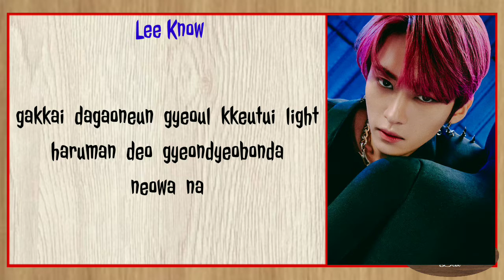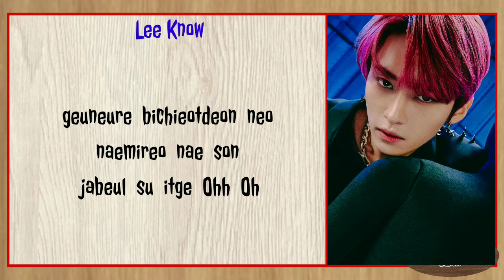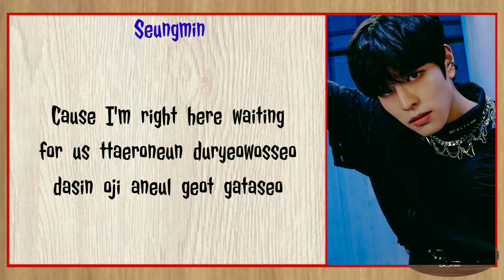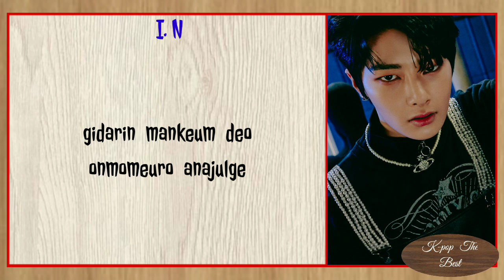STRAY KIDS - WAITING FOR US (with easy lyrics)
•Song🎵: WAITING FOR US
•Released : 18 : 03 : 2022
•Album : ODDINARY